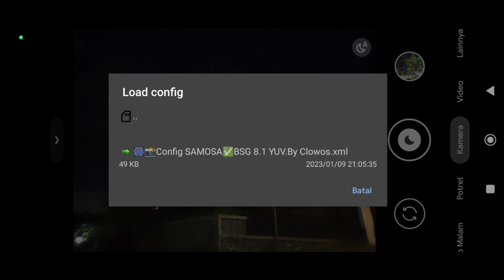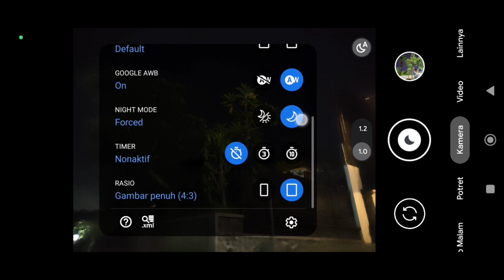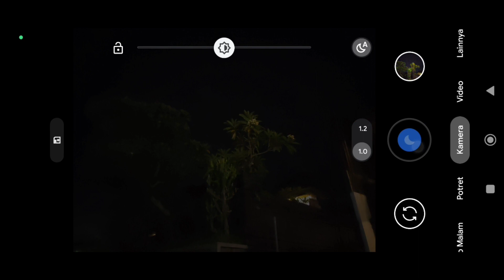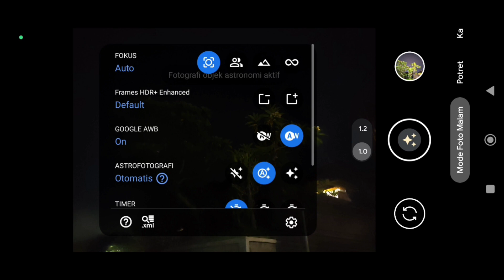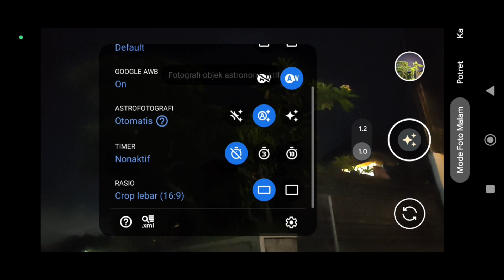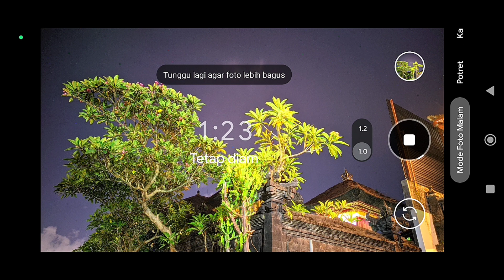GCAM TERBAIK SUPORT BANYAK HP ANDROID GCAM BSG 8.1 Config Terbaru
Jumpa Lagi Bersama Saya Clowos 89
Kali Ini Saya Bagikan Gcam+Config Settingan Terbaru Suport Banyak Di Hp Android REALME, REDMI,OPPO,VIVO. Mulai Android 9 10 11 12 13.
Foto Malam Hari Jadi Jernih Terang Gcam Bsg 8.1. Silahkan Di Coba.

TES DI HP POCO X3 NFC

LINK DOWNLOAD APK GCAM BSG 8.1

Pilih Urutan No 2 Dari Atas Yang MGC,Apk

LINK DOWNLOAD FILE CONFIG SAMOSA

1 FORMAT YUV ( Untuk Cam2api Level 3 )

2 FORMAT JPEG ( Untuk Cam2api Level Full )

TUTORIAL INSTALL GCAM BSG 8.1